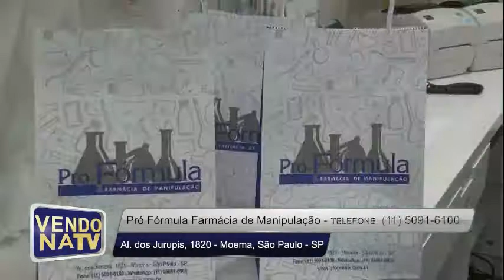Apresentador Paulo Silva produtos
arquivo pessoal